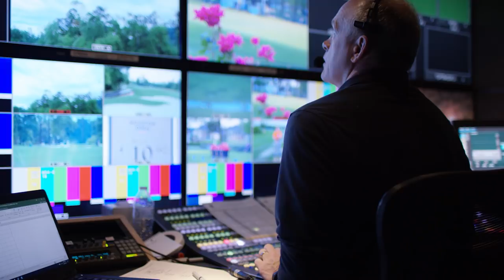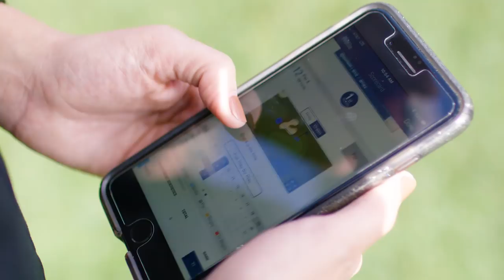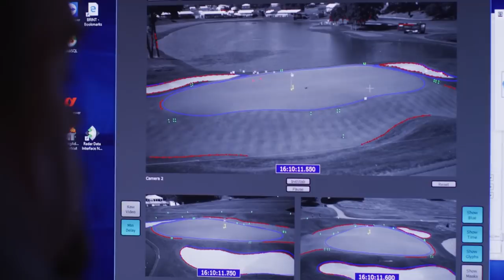The Big Picture | Orchestrating the PGA TOUR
It’s a massive undertaking, to say the least. A crash course on what it takes to put on a PGA TOUR tourney, presented by CDW.

Explore the game of golf like you have never seen it before. Skratch brings you original series like 'Adventures In Golf' and 'Beef & Boo' featuring Andrew Johnston and Boo Weekley as well as collaborations with dj steve porter.
It’s just golf. Try not to take it so seriously.